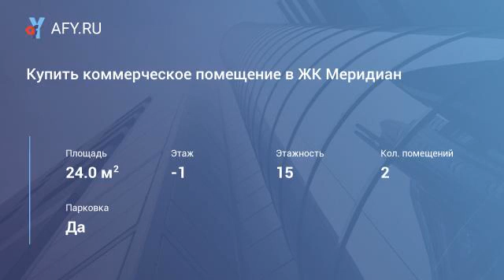Купить коммерческое помещение в ЖК Меридиан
Два смежных помещения под офис, колл-центр, мини-склад в центре города, в ЖК «Меридиан». Помещение в цоколе новостройки в центре города, на ул. Видова, 121, дом сдан. Продажа от собственника без накруток. Два помещения рядом: санузел 5м2 и зал 19 м2, с возможностью оборудования хозкомнаты, кладовки, в большом помещении есть окно. Оборудованная входная группа, возможность разместить вывеску и баннеры-указатели. Помещения в предчистовой отделке. Сетевое водоснабжение, канализация, вентилирование, электричество, отопление. Успевайте приобрести новое помещение не переплачивая, звоните, просмотр возможен в любое время!